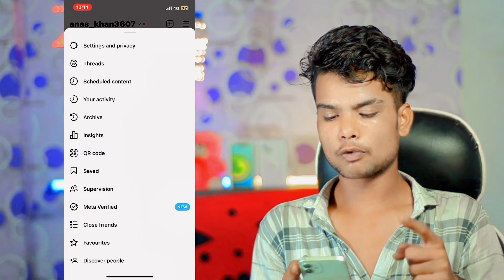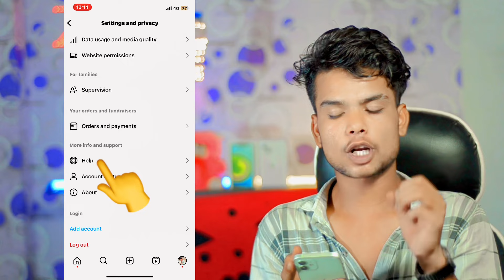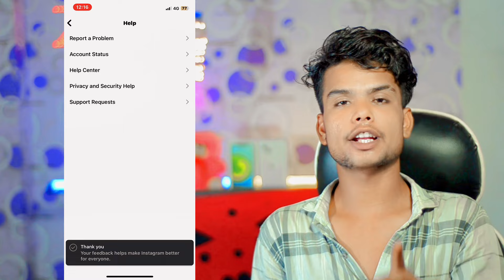Instagram Broadcast Channel Option Not Showing Fix | How To Get Instagram Broadcast Channel Options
Listen Guys 😋

Aaj Ki Video Me Main Aap Sabko bataunga Ki Agar Aapke Instagram Me Bhi Broadcast Channel Ka Option Show Nahi Kar Raha Hai To App kaise Iss Problem Ko Fix kar Sakte Hai

if you Enjoy The video

🤩And Keep Supporting Freind’s 🤗